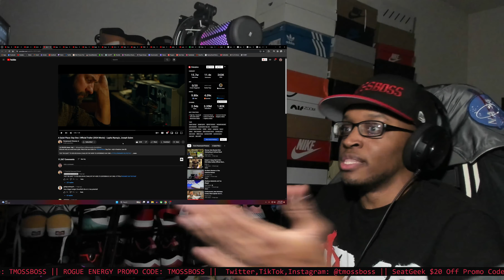A Quiet Place: Day One | Official Trailer (2024 Movie) - Lupita Nyong'o, Joseph Quinn REACTION!!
Link to channel: @paramountpictures